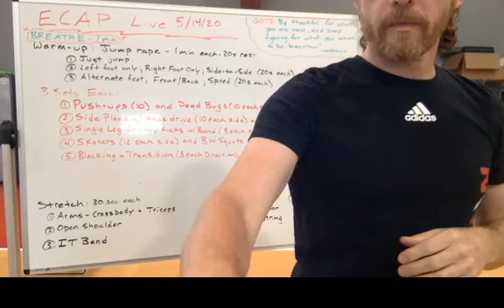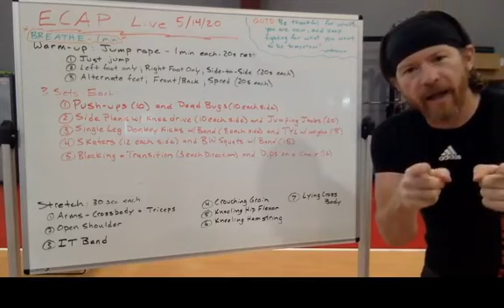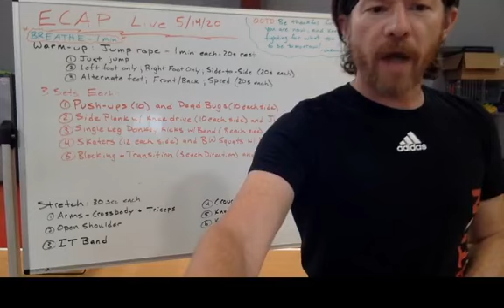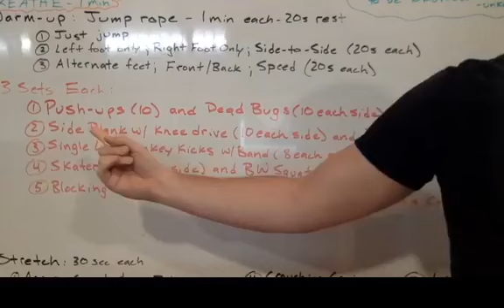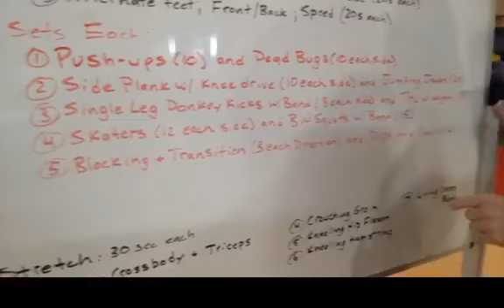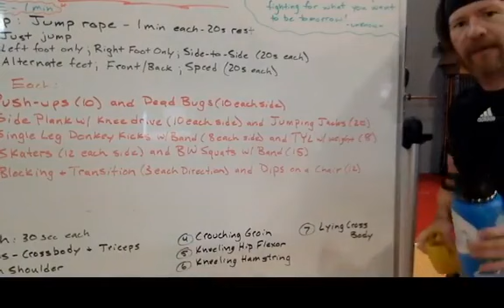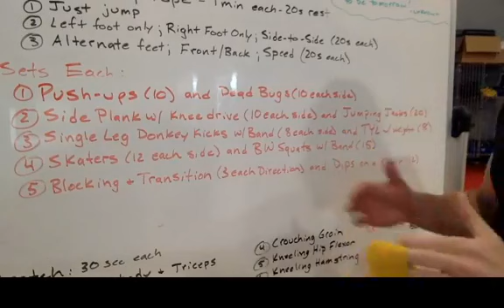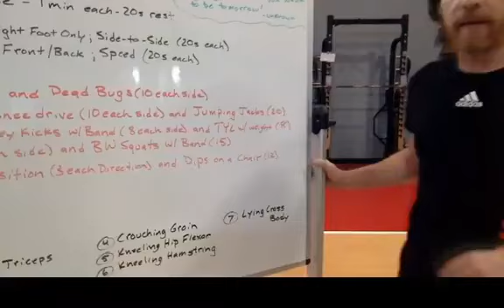ECAP Live #13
At home volleyball workout